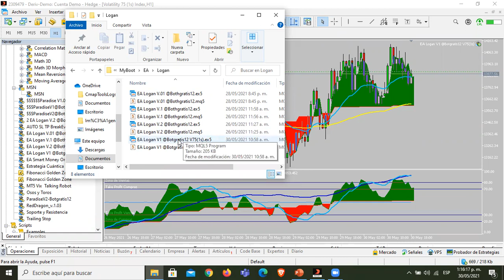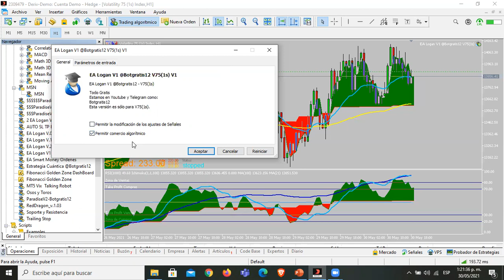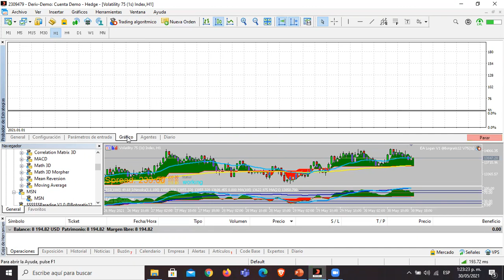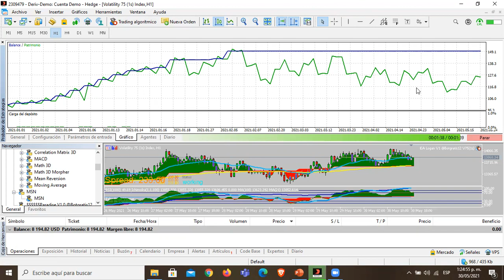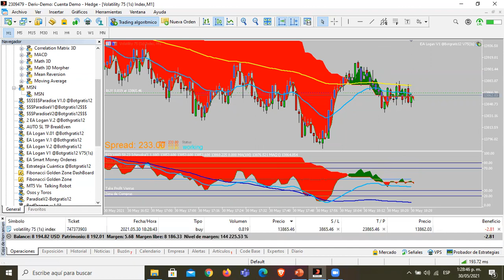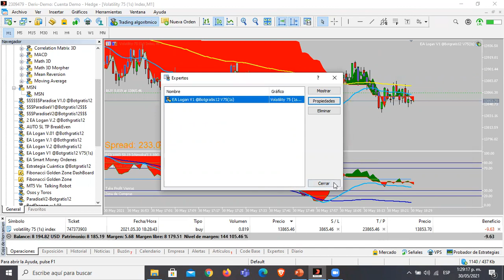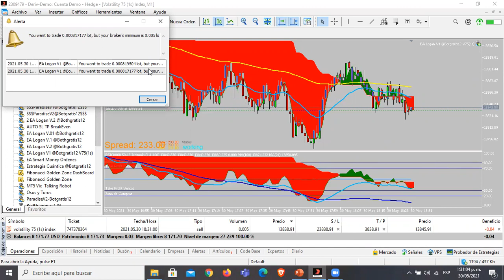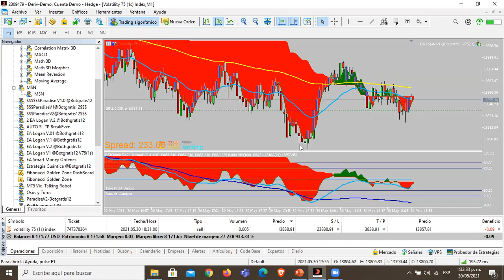💲 EA Logan V75(1s). Buenos resultados de forma autónoma. e trading Broker forex trader forex etoros💲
La estrategia Logan comienza su era en EA.

Conoceremos las herramientas presentes en Binary Bot y la cual utilizaremos a lo largo de las próximas clases
Muestro el programa a seguir en el curso
Llevamos cualquier estrategia que usted tenga a un bot completamente gratis.
Comisiones al 0%

deforex
invertir en bolsa amazon
la mejor plataforma para invertir
plataforma forex en español
plataforma trading demo
trading para novatos
Programacion de Bot
Robbot paraTrading
Bot para IQ
EA para Forex